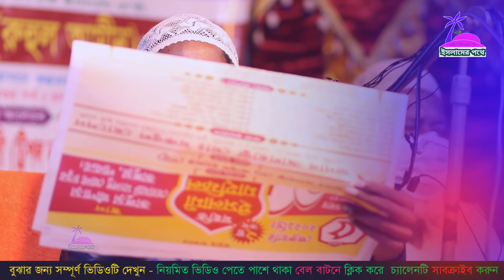এরা ভন্ড হানাফি। বাশার বিন হায়াত আলী। Basar Bin Hayat Ali New Waz.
আহলেহাদীছ আন্দোলন বাংলাদেশ আমি আহলে হাদিস পরিবার (বাংলাদেশ আহলে হাদিস আন্দোলন) আহলেহাদীছ আন্দোলন ভিডিও ভাইরাল করুন ।

🔹Directed by: M Rahman
🔹Produced: ইসলামের পথে[islamer pothe]
🔹Record Label: ইসলামের পথে[islamer pothe]
🔹Video Credit: Md Mehedi Hasan (Millat)

Mahfil Details:
🔹Waz mahfil :Tafsirul Quran Mahafil [তাফসীরুল কোরআন মাহফিল]

___Regards___
M Rahman
(CEO) ইসলামের পথে[islamer pothe]

🔹 All Rights Rights Reserved by @ ইসলামের পথে[islamer pothe]

Please avoid other methods of copying or duplicating the video, and help us support anti-piracy measures in any way you can. Thank you - Team “ইসলামের পথে[islamer pothe]”